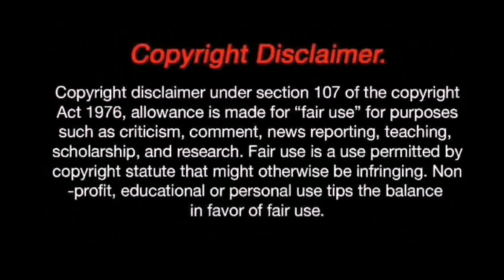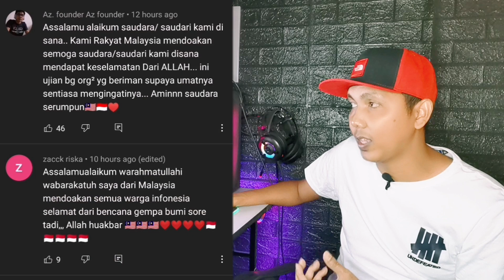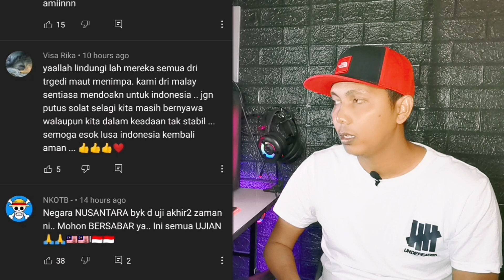VIDEO AMATIR KEPANIKAN WARGA JAKARTA SAAT-SAAT GEMPA!-🇲🇾Reaction-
SUPPORT CHANNEL INI GUYS♂️VIVACOID